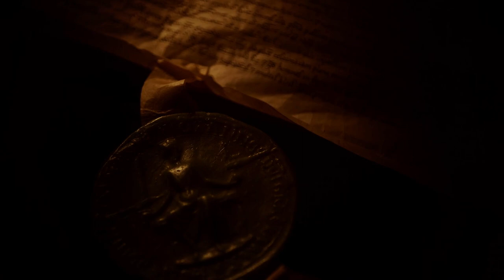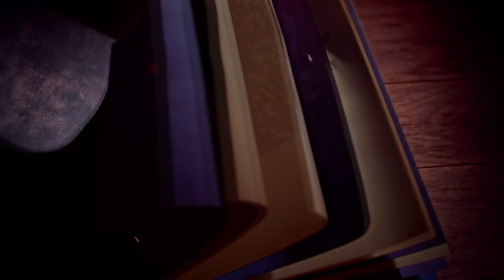👑 Age of Empires 4 - Campanha Difícil - A Segunda Batalha de Lincoln (izi pizi!!!). #10